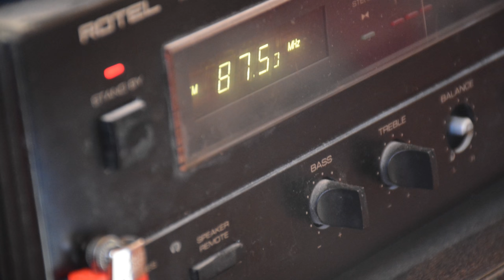Relax with Flower | إسترخي مع الازهار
Wavy Beats Channel
Grab the Hush
Feel the Beats

Ismael Deik ( The owner of Wavy Beats Channel )